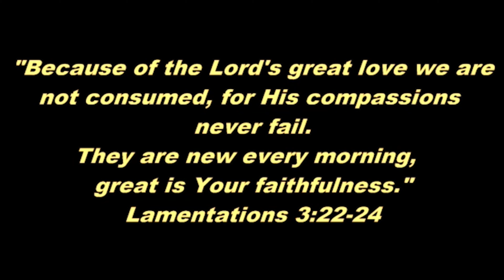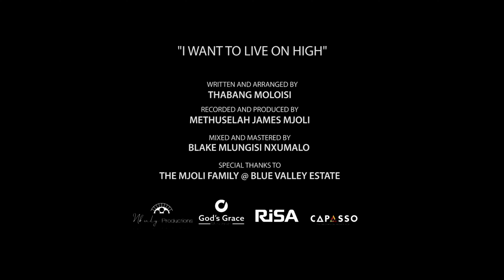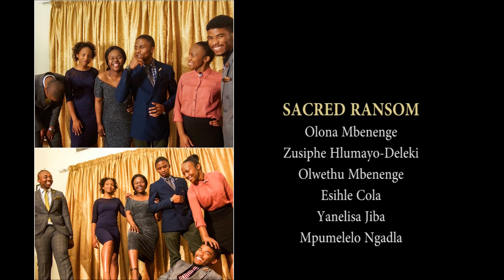TOC Alberton Music Vespers